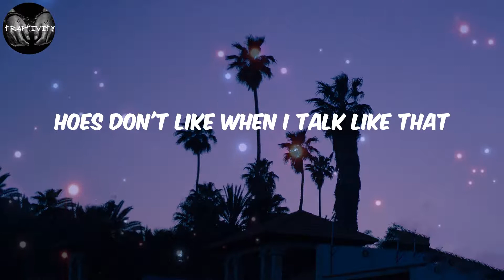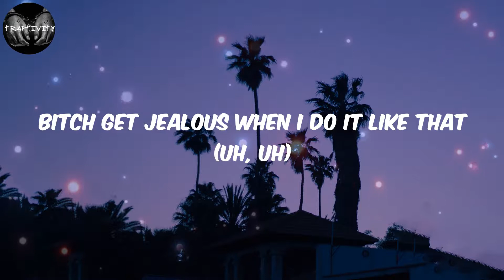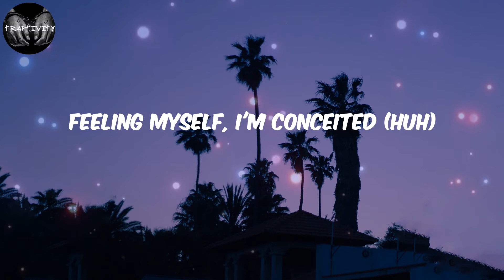Flo Milli - Conceited (Lyrics)